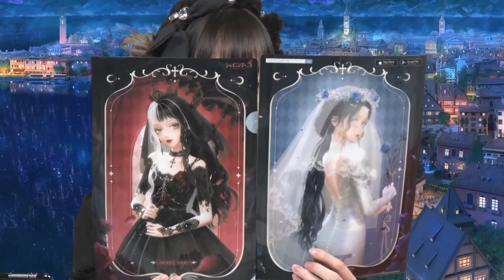NEW Nikki Tomorrow Designs